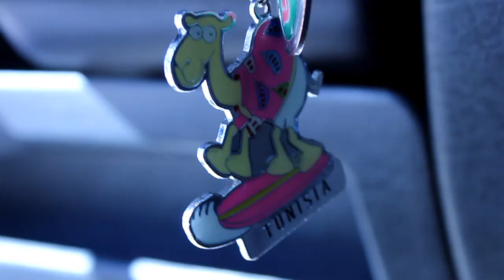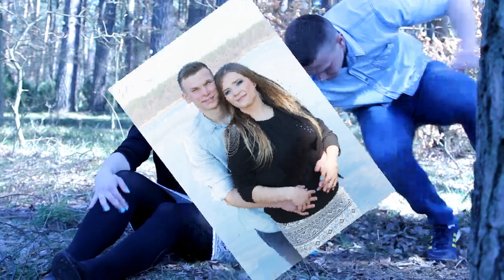LoveBackstage - Joanna i Mateusz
Pierwszy amatorski backstage na tym kanale :) Wybaczcie za jakość, dlatego HD!

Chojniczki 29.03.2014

Pozowali: Joanna i Mateusz